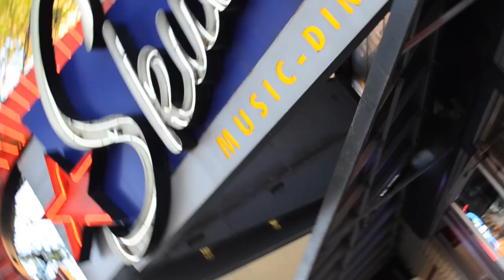OHIO SHOWCASE RECAP